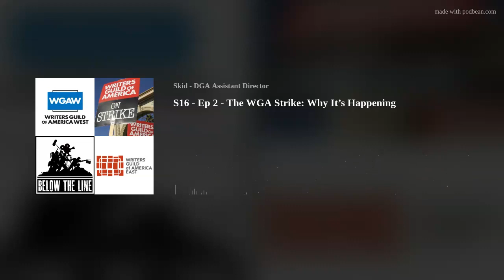S16 - Ep 2 - The WGA Strike: Why It’s Happening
The Writers Guild of America has been on the picket line for three weeks, and Lowell Peterson, WGA-East Executive Director, joins me to talk about the negotiations, the issues at stake, and what to expect.